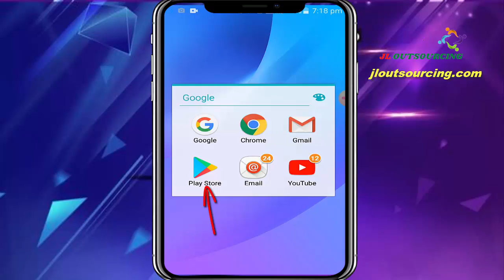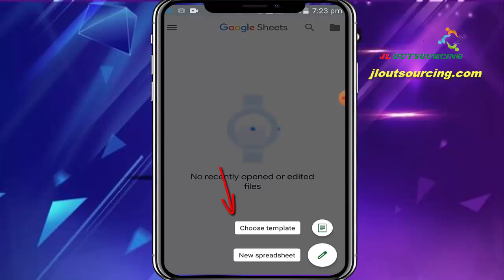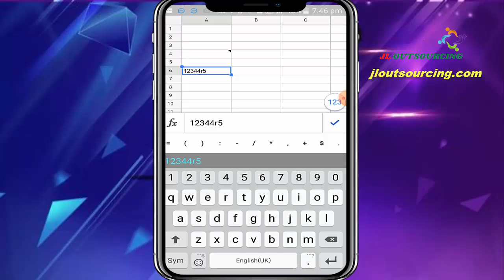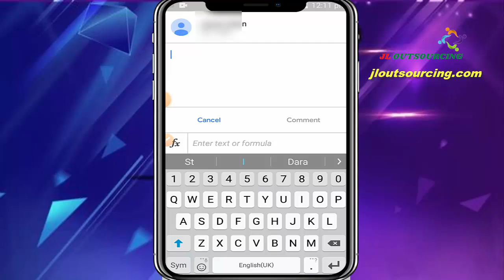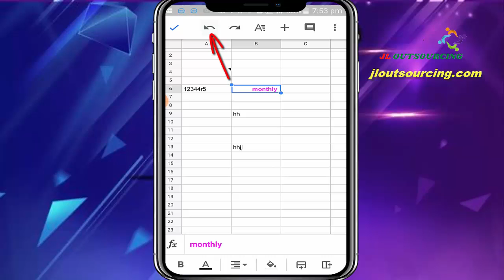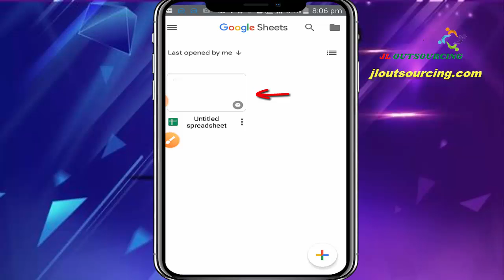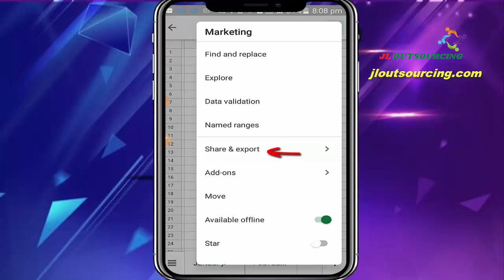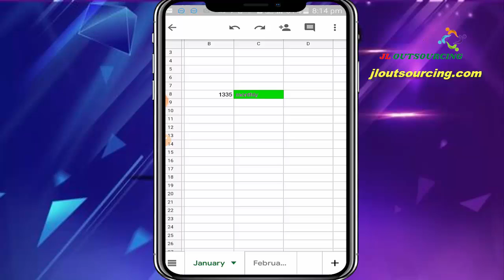Google Sheets android | How to use Google Sheets Mobile | google sheets app | Google Sheets tutorial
আমাদের বাংলা সোশ্যাল মিডিয়া:
ফেসবুক: shorturl.at/loprK